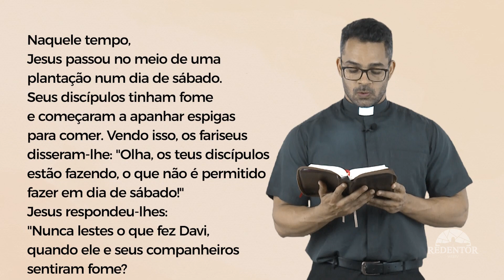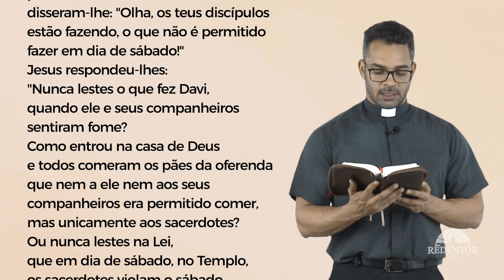Palavra da Salvação, 15/07/2022 com o Padre Rodrigo Vieira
EVANGELHO
O Filho do Homem é senhor do sábado.

1
Naquele tempo,
Jesus passou no meio de uma plantação
num dia de sábado.
Seus discípulos tinham fome
e começaram a apanhar espigas para comer.
2
Vendo isso, os fariseus disseram-lhe:
"Olha, os teus discípulos estão fazendo,
o que não é permitido fazer em dia de sábado!"
3
Jesus respondeu-lhes:
"Nunca lestes o que fez Davi,
quando ele e seus companheiros sentiram fome?
4
Como entrou na casa de Deus
e todos comeram os pães da oferenda
que nem a ele nem aos seus companheiros
era permitido comer,
mas unicamente aos sacerdotes?
5
Ou nunca lestes na Lei,
que em dia de sábado, no Templo,
os sacerdotes violam o sábado
sem contrair culpa alguma?
6
Ora, eu vos digo:
aqui está quem é maior do que o Templo.
7
Se tivésseis compreendido o que significa:
'Quero a misericórdia e não o sacrifício',
não teríeis condenado os inocentes.
8
De fato, o Filho do Homem é senhor do sábado".

WebTV Redentor:
Youtube.com/WebTVRedentor
Ative as notificações clicando no sino!